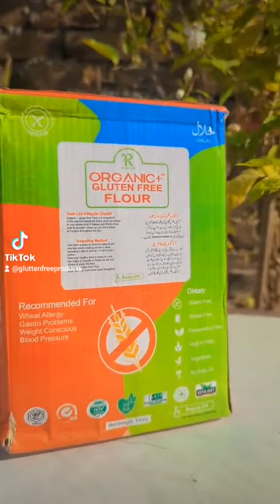Reana foods gluten free flour 1000g. Make your meal more delicious 🍪😍🍪😍❤️